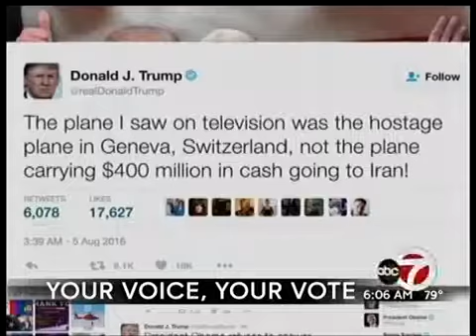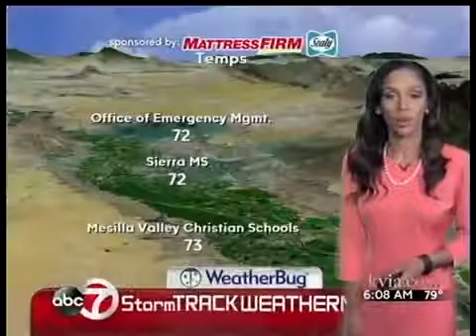Good Morning El Paso 08.08.16